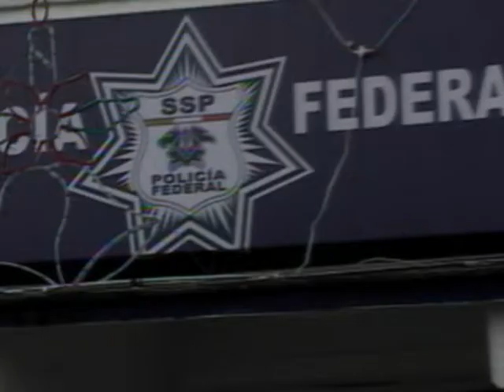Reporta Policia Federal robo de autos en carretera